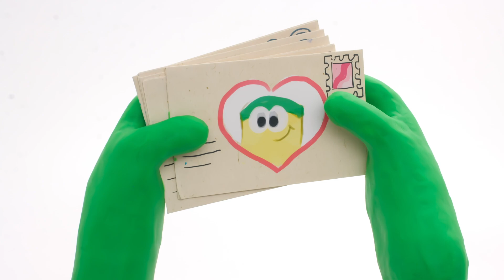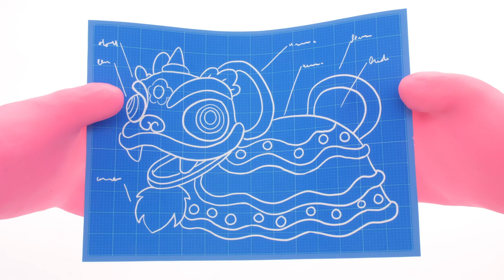Play Doh Videos | SPLAT! Colour Splat Chaos | Play-Doh Show